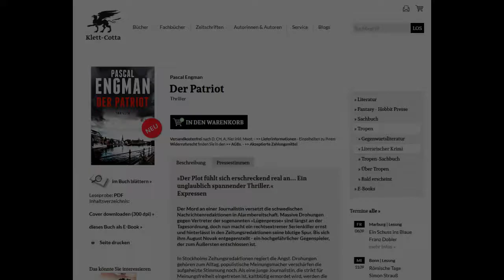Pascal Engman, Der Patriot.Thriller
Recorded in Berlin by Heiner Wittmann for blog.klett-cotta.de.